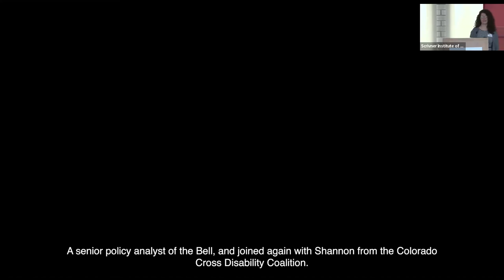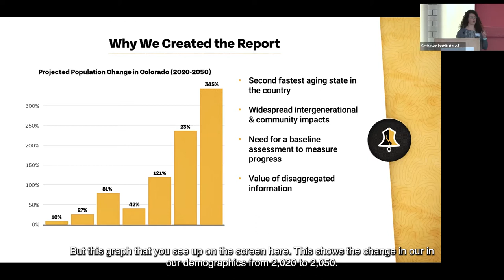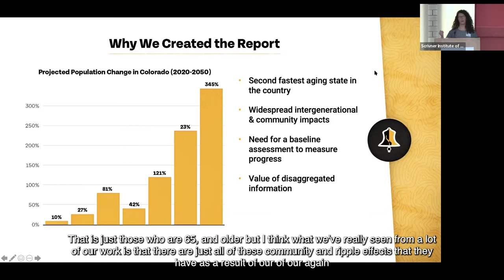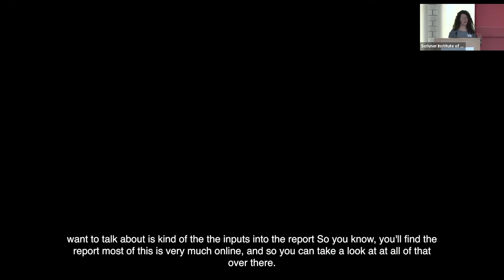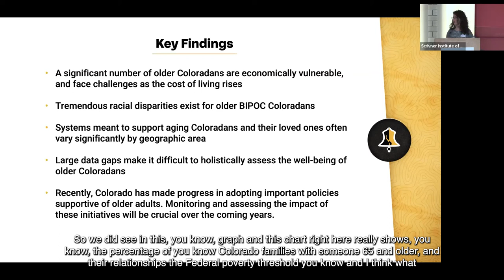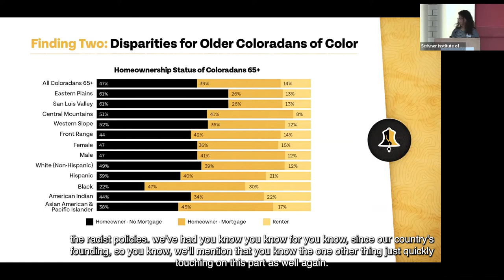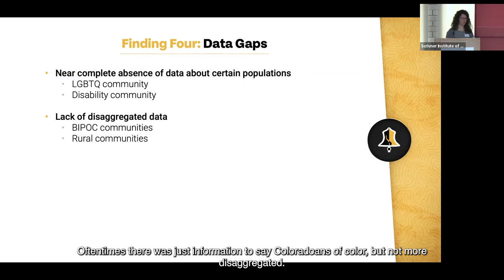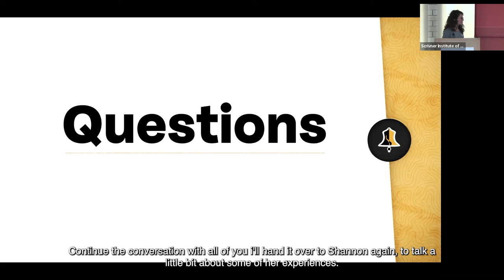Scrivner Policy Roundtable 2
Quality, replicable data is essential to understanding long-term progress, needs, and opportunities. While there has been a move to collect this type of information in many spheres, it’s largely been absent in relation to our aging community. As one of the fastest aging states in the country, this poses a significant problem for Colorado and has been a roadblock to ensuring quality outcomes for older Coloradans. CCDC and other partners joined in the discussion and offered the lens of aging and disability. Join the Bell Policy Senior Policy Analyst Andrea Kuwik and CCDC Deputy Director Shannon Secrest for this forum at the Scrivner Policy Roundtable to hear about the State of Aging in Colorado